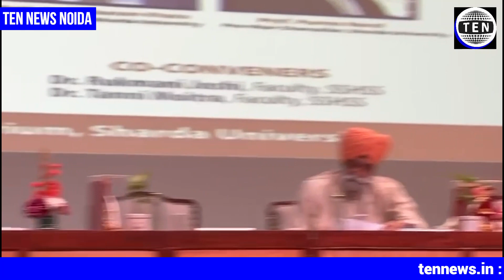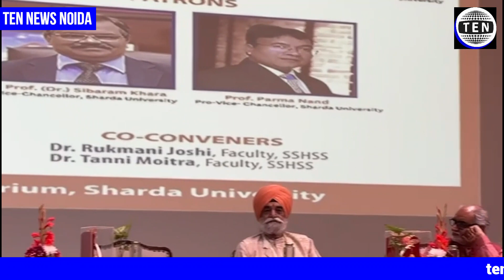Launch Bhartiya Sanskritik Vaushvik Kendra at Sharda University | Deepak Singhal, Ex IAS